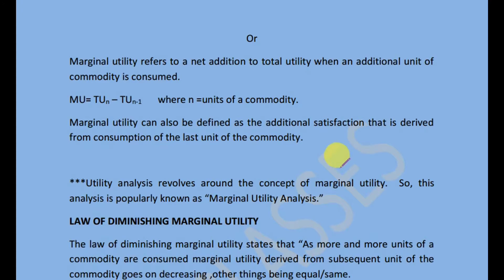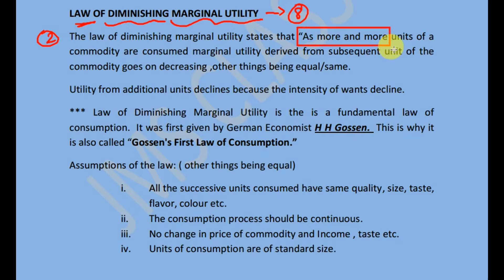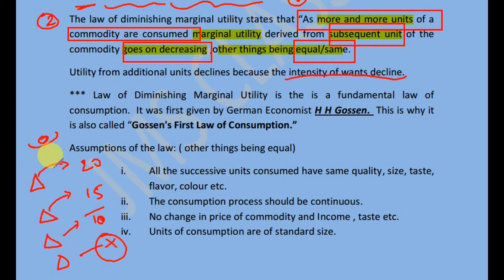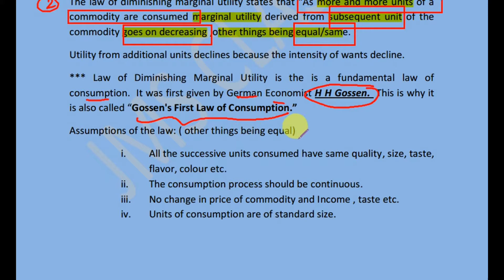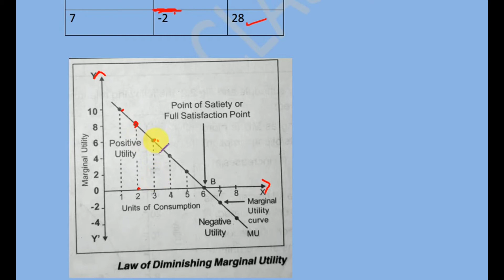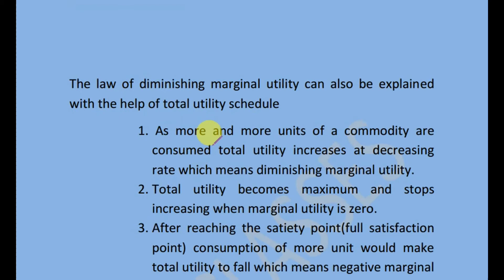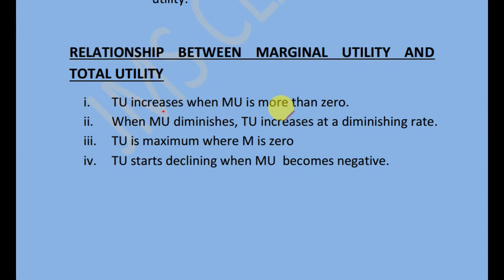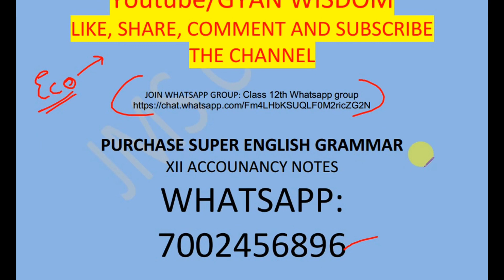LAW OF DIMISHING MARGINAL UTILITY|ECONOMICS CLASS 11TH| AHSEC/CBSE ECONOMICS Part 4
In this video lecture, we will be discussing economics of class xi/Class 11th under cbse/ahsec  and other state board course.
in this video we will discuss the following topics:
meaning of law of diminishing marginal utility
consumer's equilibrium point
meaning of utility
definition  of  diminishing marginal utility
meaning of decreasing marginal utility

formula of MARGINAL UTILITY
class 11th economics
 basics of class 11th economics
ahsec class 11th economics

Link to purchase:
ACCOUNTANCY NOTES FOR 2021-REFRESHER